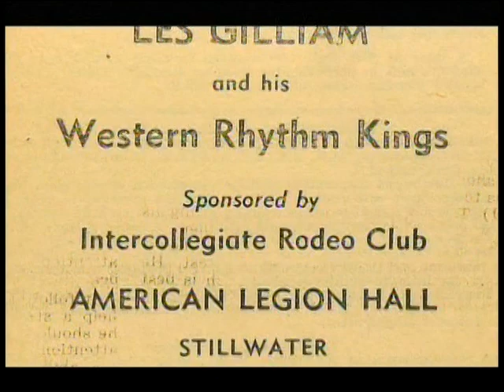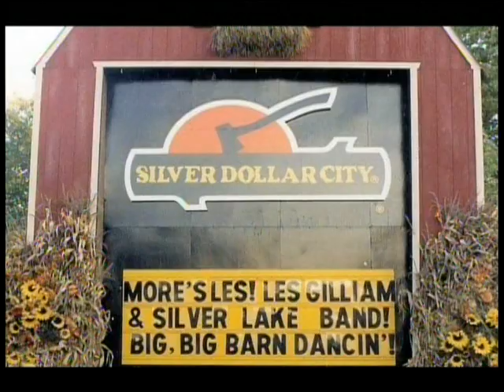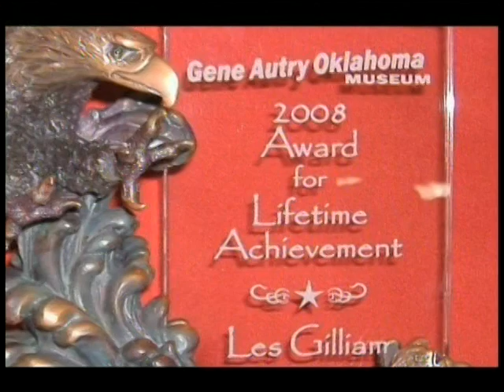Les Gilliam OMHOF Bio 2010